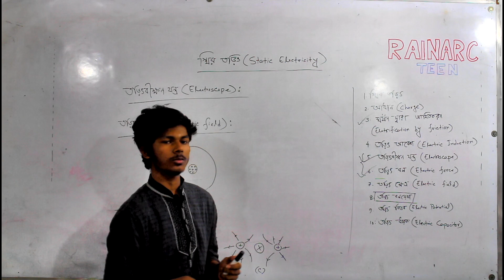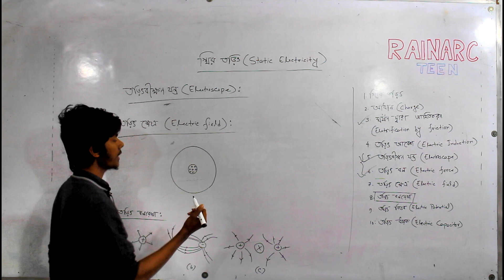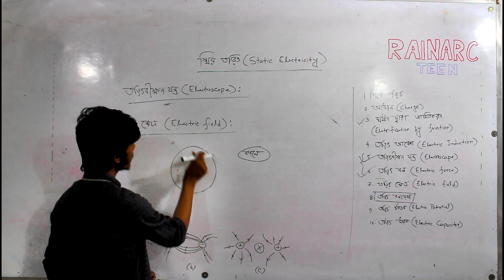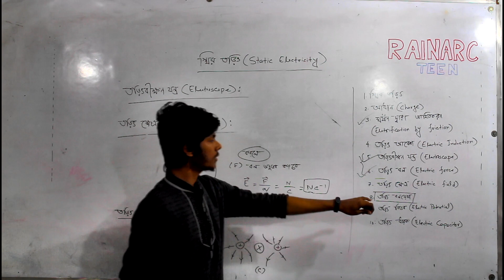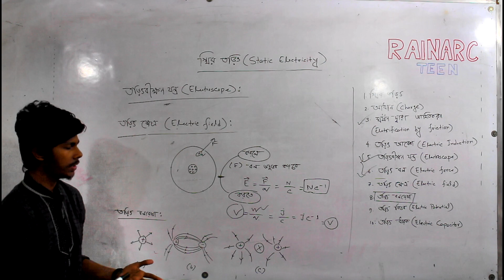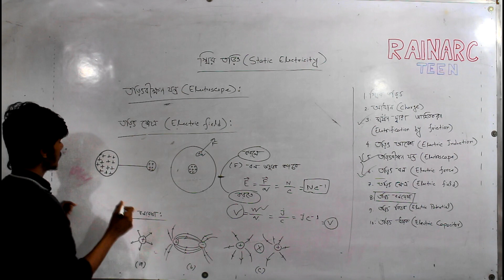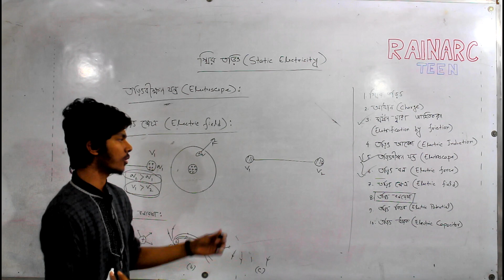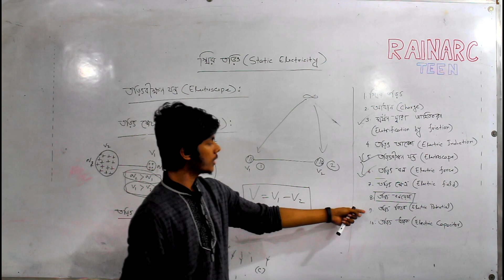03 | SSC | অধ্যায় ১০ | স্থির তড়িৎ | তড়িৎ ক্ষেত্র | তড়িৎ বিভব| তড়িৎ তীব্রতা | Static Electricity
Class: SSC
Subject: পদার্থ বিজ্ঞান (PHYSICS)
অধ্যায় ১০ | Chapter 10
Series: স্থির তড়িৎ | Static Electricity
Series No:03
Topics:  তড়িৎ ক্ষেত্র | তড়িৎ বিভব | তড়িৎ তীব্রতা | Electric Field | Electric Potential | Electric Intensity

Instructor: Istiak Mahmud